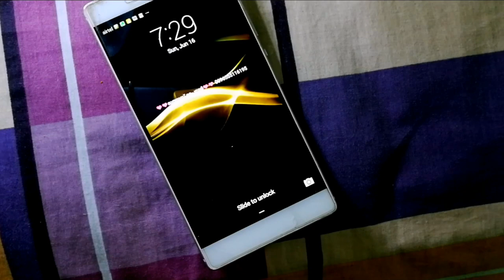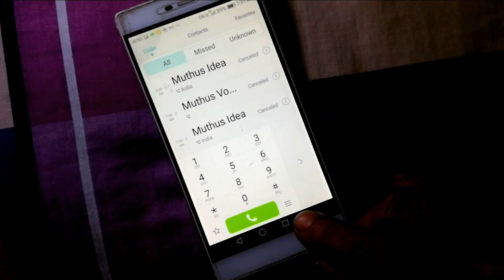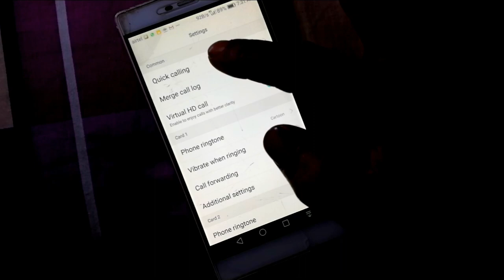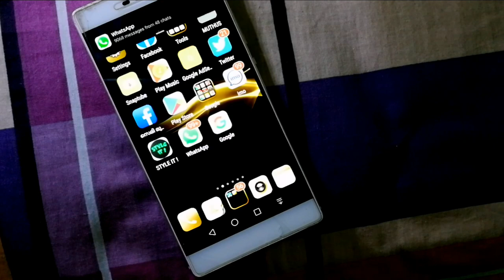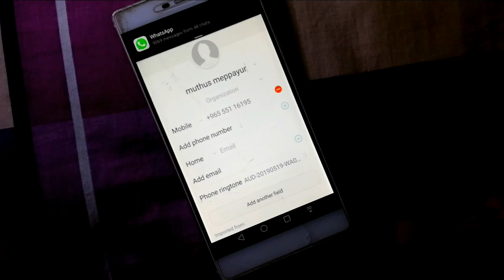how to call offscreen in your mobile